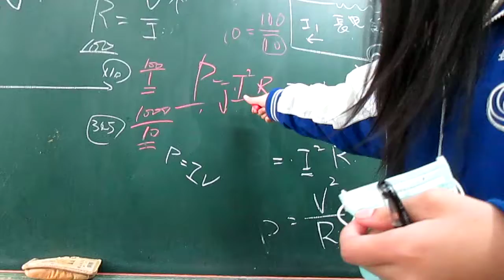討論保麗龍切割器換成銅線